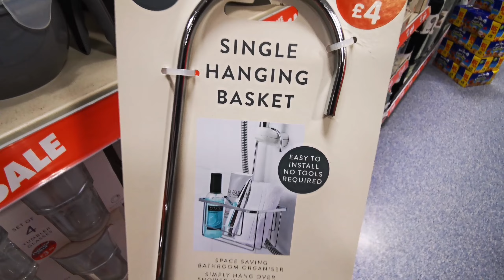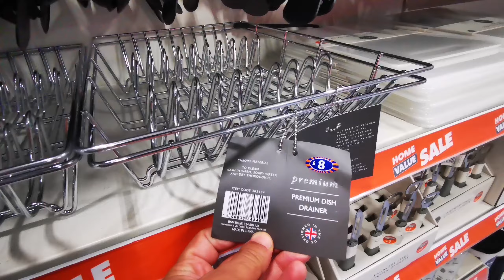BIG SALE IN B&M HOME STORE UK / COME SHOP WITH ME / JULY 2023